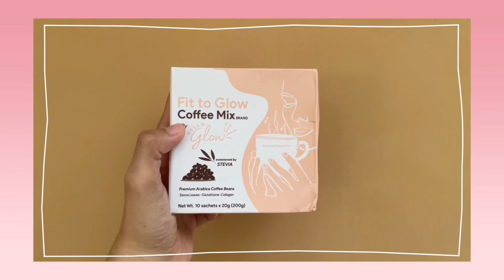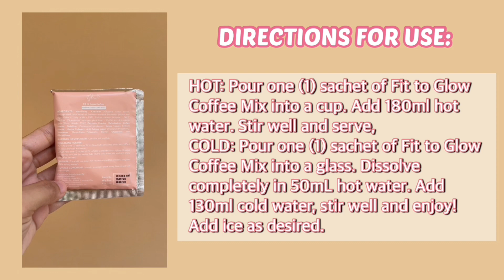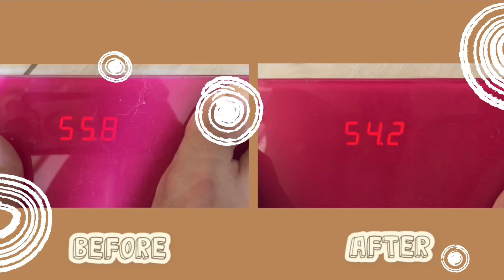Trying FIT TO GLOW COFFEE MIX | Paano pumayat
I POST EVERY SATURDAY AND SUNDAY 3:00 PM :)

INSTAGRAM ART ACCOUNT:  @xlovedfulx
Tiktok Art Account: @lovedful